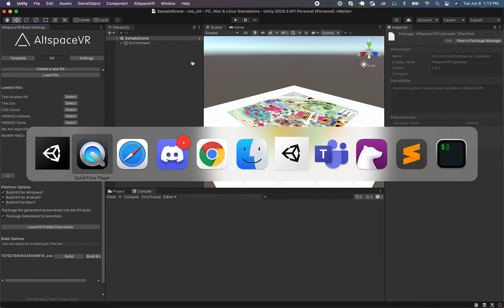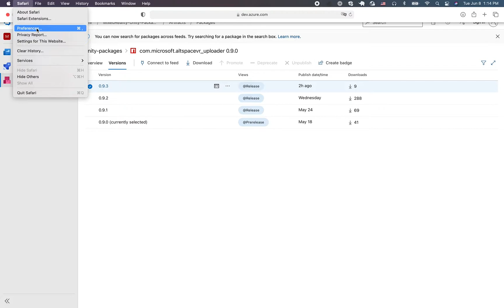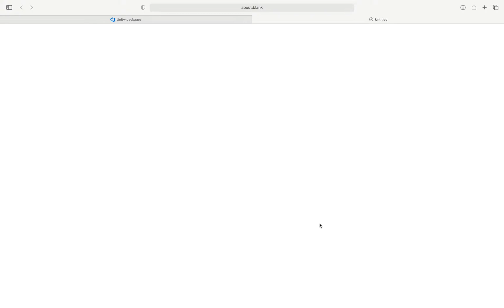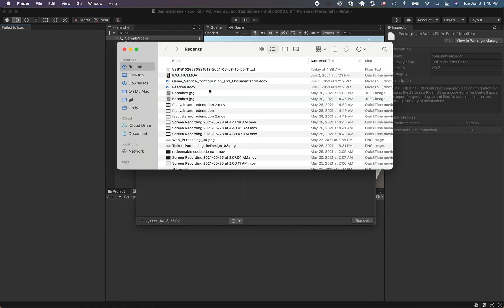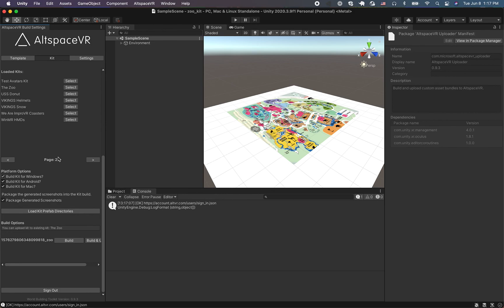How to Upgrade the Altspace World Building Toolkit (Unity Uploader) on Mac